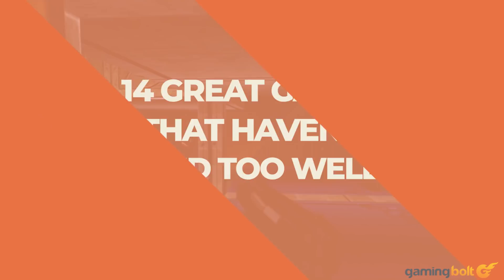14 Great Games That Haven't Aged Too Well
Great game design is timeless, so in that sense, games that were excellent twenty or even thirty years ago will still be excellent. But there are other things that contribute to a video game that do become dated as time progresses, whether that's visuals, the quality of voice acting, the UI, the writing and storytelling, or at times even mechanics that just don't hold up very well anymore.

Many of those things often come together in games that may have been stellar when we first played them, but just don't hold up as well anymore. This is a feature about fourteen such games.